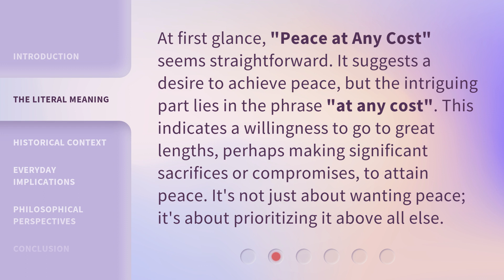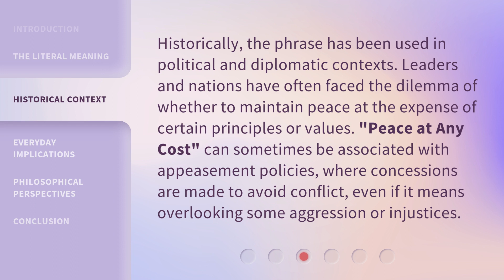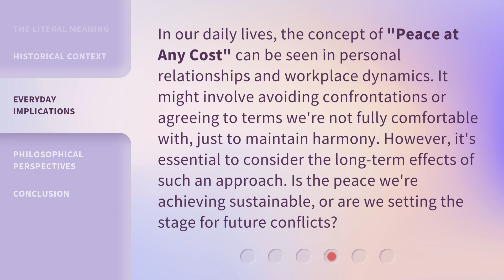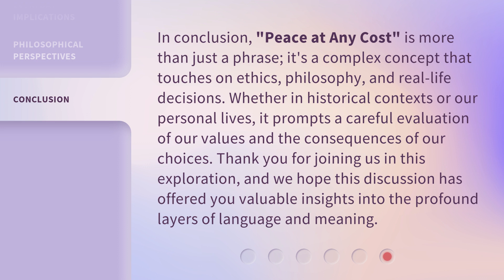Understanding "Peace at Any Cost": Navigating the Nuances of Compromise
Navigating the Nuances of Compromise: Understanding 'Peace at Any Cost' • Discover the art of compromise and its complexities in achieving 'Peace at Any Cost'. Join us as we delve into the nuances of navigating through conflicting interests and finding common ground for a harmonious resolution.

00:00 • Introduction - Understanding "Peace at Any Cost": Navigating the Nuances of Compromise
00:35 • The Literal Meaning
01:04 • Historical Context
01:33 • Everyday Implications
02:04 • Philosophical Perspectives